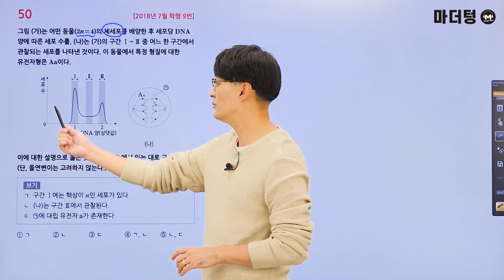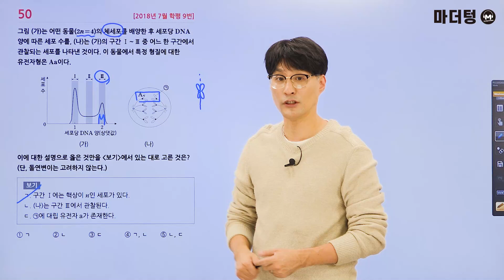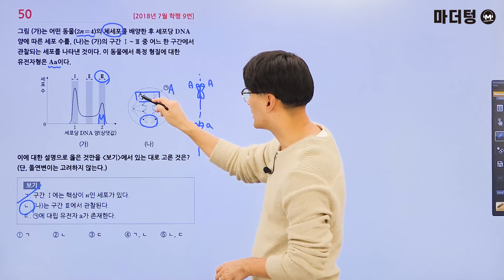마더텅 | 생명과학Ⅰ| 2018년 7월 학평 9번 (해설 : 오정석 선생님)